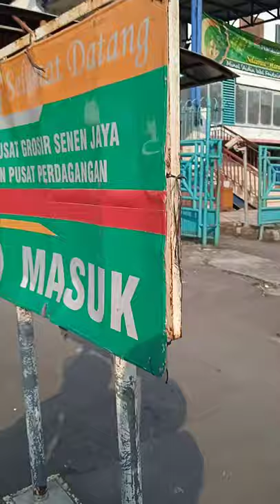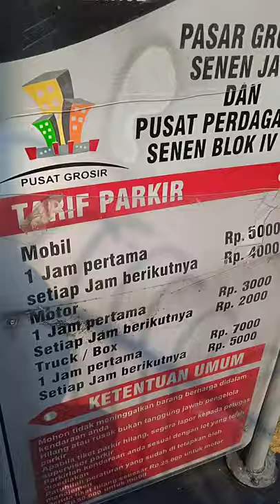vlog pasar senin ll bekas kebakaran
jadi di vidio ini kawan saya coba lihat langsung kondiis pasar senin pasca kebakaran sebelonya kondisi sudah normal dan jual beli di pasar senin sudah nomal  seperti biasanya banyak sekali penjual di pasar senin ini menjual atribut seprti dari petugas keamannan,kebersihan dan seragam dinas tni,polri puntersedia